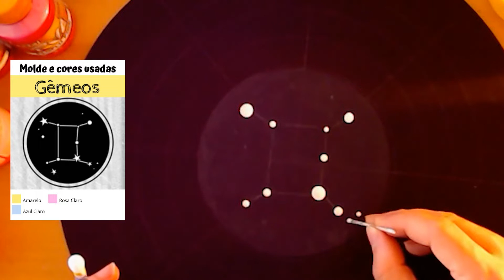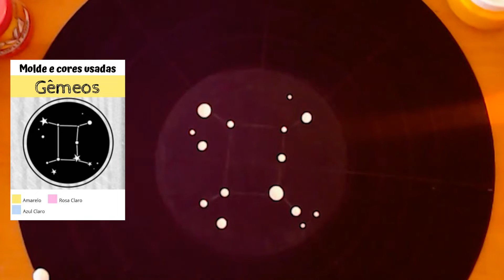💖 Como pintar mandala pontilhismo - Série Signos - Gêmeos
Olá pessoal!
Seguindo com nossa série de signos, hoje vamos falar dos signo de Gêmeos.
Que nos reflete sobre curiosidade e liberdade.
Vamos aprender esta mandala passo a passo
Faça você mesma e aprenda esta arte das mandalas que vem transformando vidas, trazendo tranquilidade emocional e ainda uma nova fonte de renda. Preencha seu tem tempo e sua vida pintando mandala em pontilhismo.

Conheça um pouco mais nos links abaixo. Tenho uma infinidade de possibilidade para te ajudar.

Ao trilharmos o caminho da luz, naturalmente tudo será luz.
Gratidão
Mitchel Barros